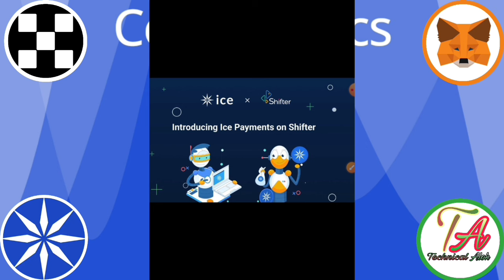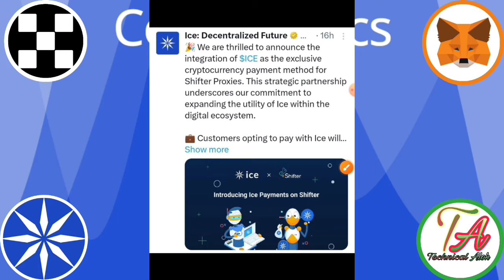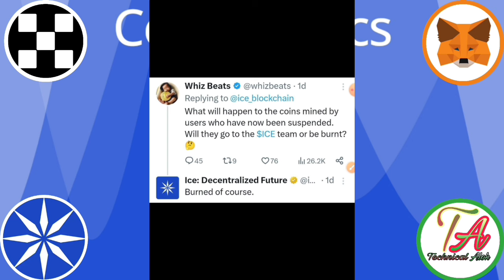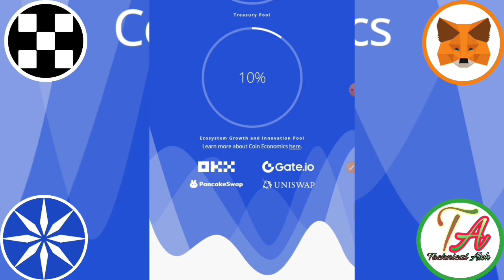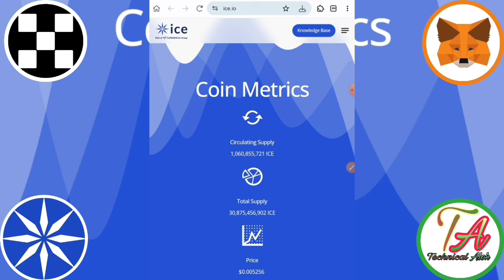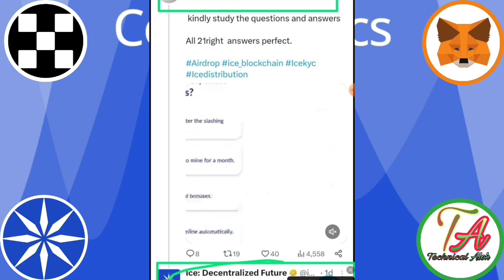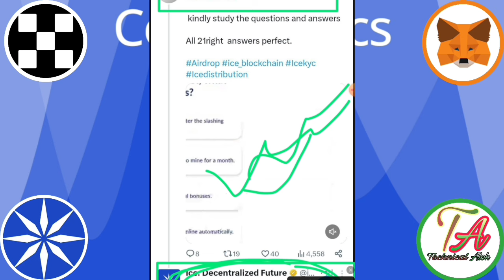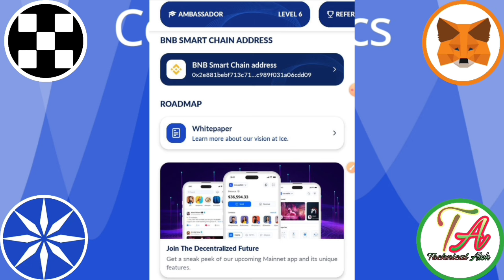Ice Coin Burning। Ice Network KYC-3 । Ice Network With Shifter। Ice Network Mining। Ice Wallet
Teligram search=} TechnicalAlok
Ice Coin Link Rajister Link=} Teligram per hai

       Please।    =} 🔔🔔🔔🔔

     Thanks
                  For
             " Technical_Alok  "